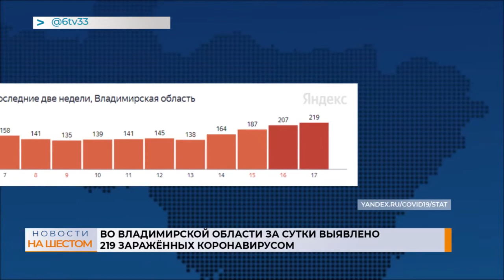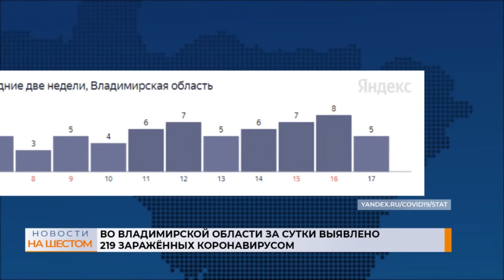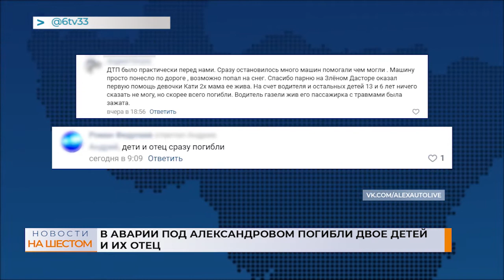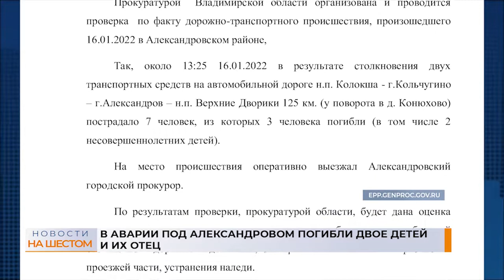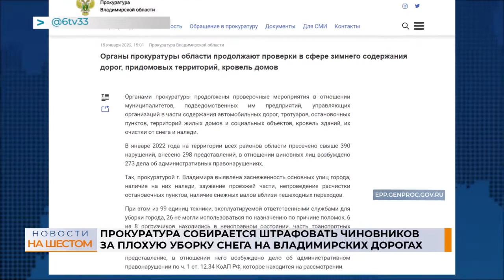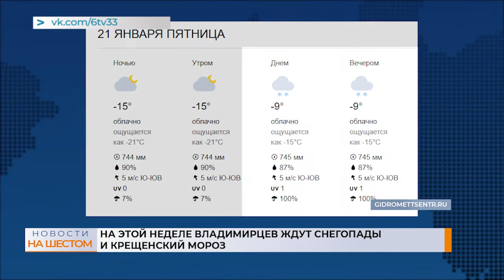Выпуск новостей 17 января 2022 г